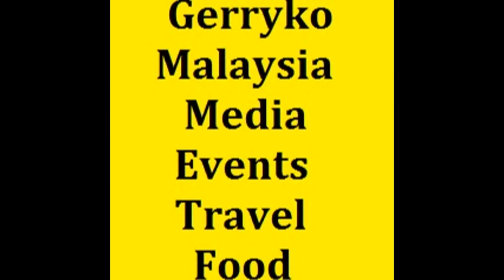John Arne Riise (Liverpool FC) on Tattoo & Thierry Henry, 14 Mar 2017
John Arne Riise (Liverpool FC) + Sports Direct Sunway Velocity, 14 Mar 2017

John Arne Riise

John Arne Semundseth Riise (YOON AR-neh REE-seh;, born 24 September 1980 in Molde,[1] Norway) is a retired Norwegian professional footballer who last played as a left-back and a left midfielder for Indian Super League club Chennaiyin F.C. on a two-month contract.

With 110 caps, he is the most capped player for the Norway national team. He was named in the Norway squad for UEFA Euro 2000 but did not play in the tournament. Riise scored 16 goals before his retirement from international duty in 2013. He spent seven years playing for Premier League side Liverpool, in which he won many honours, including the 2004–05 UEFA Champions League, before moving to Roma in 2008.

SportsDirect.com

Sunway Velocity

Sunway Velocity Mall, Lingkaran SV, Sunway Velocity

0:10, 6:00, 12:00, 18:00, 24:00, 30:00, 36:00, 42:00, 48:00, 54:00,

💕Stabil💕 - has been stabilized using youtube editor
♪ Music Used♫ ♬

性NSFW别
► = to